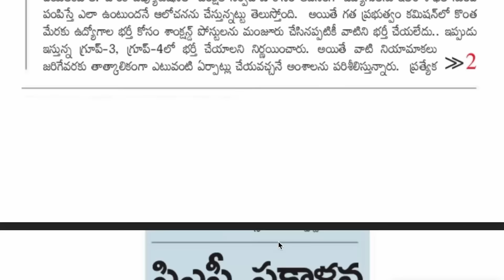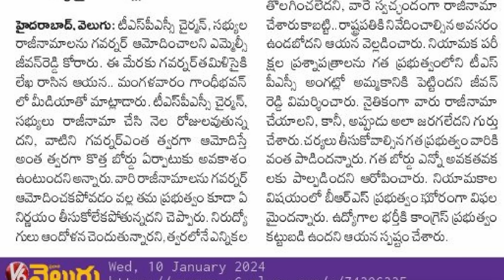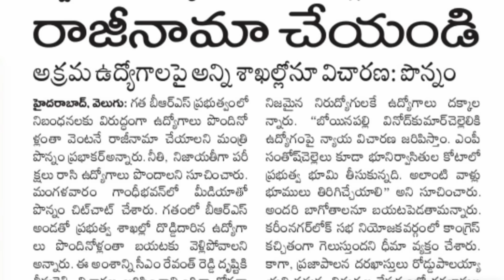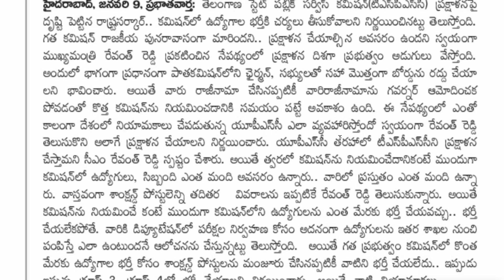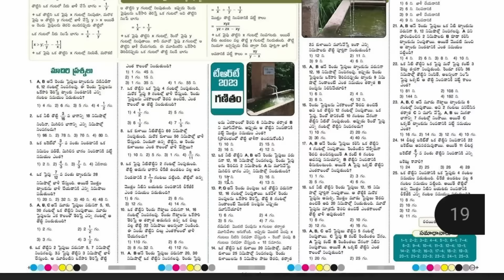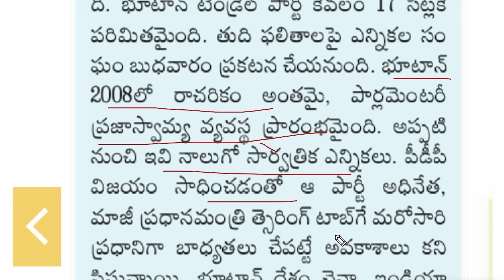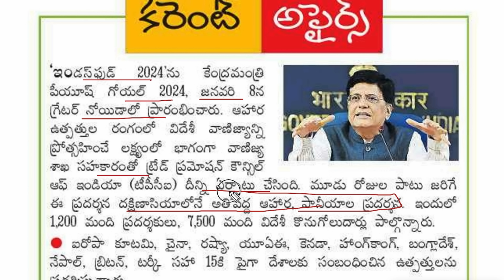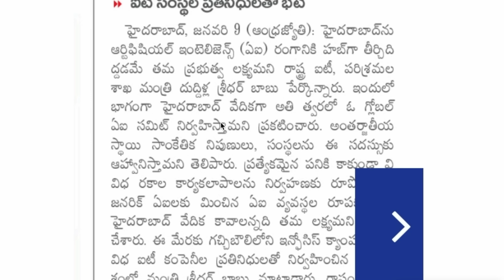🔥TSPSC రిక్రూట్మెంట్ లేట్ అవుతుంది-రాజీనామాలు ఆమోదించండి|ఉద్యోగుల భర్తీపై సమీక్ష| కరెంట్ అఫైర్స్ Ts